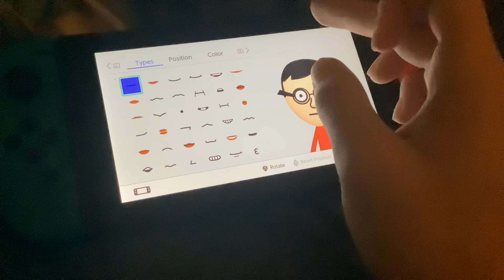Mr Mackey - South Park - Mii Tutorial